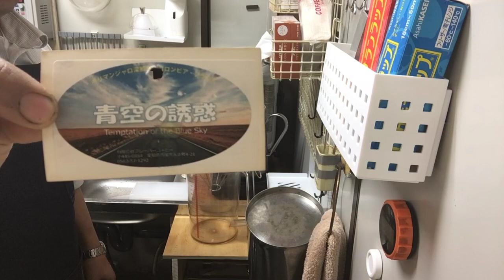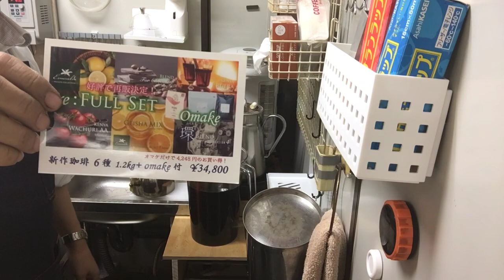珈琲のレベルを上げたければ人に教えることである・2023年4月6日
📹新店舗建築過程Live Streaming配信中📹

「珈琲のレベルを上げたければ人に教えることである」

本日のテイクアウト試飲用珈琲「青空の誘惑」ブレンドの抽出レシピ
カリタ立ロシ34cm
カナワン1個
10杯用金枠
で
松屋式ドリップ20杯分抽出します